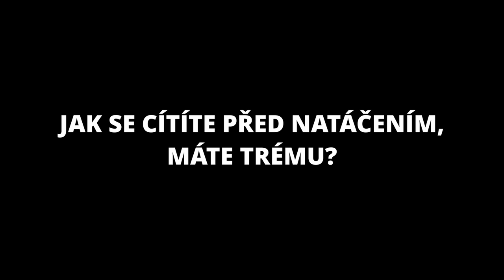Otázky - Markéta Konvičková a René Kuboš - Show Jana Krause 12. 2. 2020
Hosté: Zpěvák a herec Richard Krajčo s manželkou, režisérkou Karin Babinskou, zpěvačka Markéta Konvičková a její partner, pilot René Kuboš, a ostravští manželé Zdeňka a Rostislav Galuškovi, kteří v těchto dnech oslavili zlatou svatbu.
TV premiéra 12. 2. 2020, speciální díl z Ostravy — 6. epizoda XI. série
Natáčení proběhlo ve vítkovické Aule Gong dne 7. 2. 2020 od 17:00 hod.
👉 SledujSJK! každou středu od 21:35 hod. na

👉 PODPOŘTE EMILA! 😉